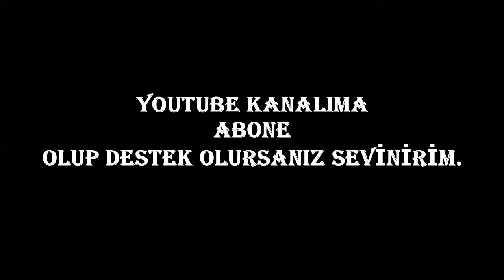DAMIZLIK CİKLETİM İLK YAVRUSUNU VERDİ 30 YAVRU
MERHABA ARKADAŞLAR PAYLAŞTIĞIM HAZIRLADIĞIM VİDEO 1 SENEDİR ELİME OLAN PETSHOP DAN ALDIĞIM DAMIZLIK BÜYÜK SARI PRENSESİMDEN İLK YAVRUSUNU ALDIM VE SİZ DEĞERLİ ARKADAŞLARIMLA PAYLAŞMAK İSTEDİM.LÜTFEN VİDEOMU BEĞENDİYSENİZ BEĞEN BUTONUNA BASINIZ.ABONE DEĞİLSENİZ KANALIMA ABONE OLARAK BANA DESTEK OLUNUZ. İYİ SEYİRLER İYİ HOBİLER
SARI PRENSES YAVRU ALMA
SARI PRENSES HAMİLE OLDUĞU NASIL ANLAŞILIR
SARI PRENSES KUSTURMA
ŞIRINGAYLA CİKLET KUSTURMA